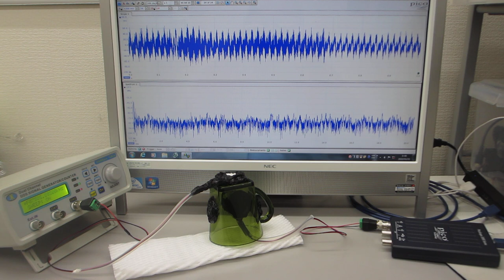超音波プローブの開発・製造・検査・調整技術（表面弾性波の伝搬制御技術）